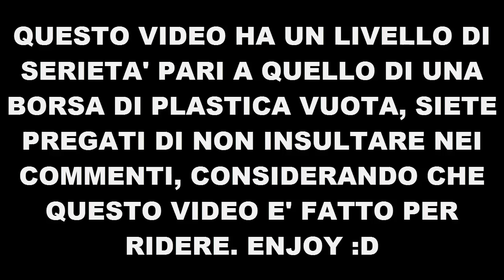ENGLISH PLS - Minecraft Survival Games #87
► Server IP: eu.mcgamer.net

► Grafici:

► TeamSpeak :  ts.creativegaming.eu